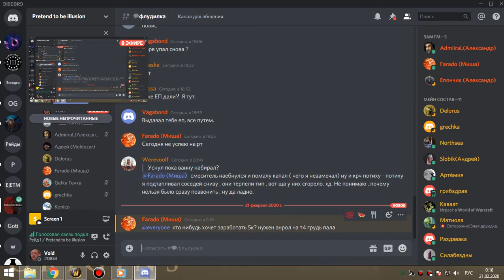3я часть ЗС фурик-пвар 20 02 20